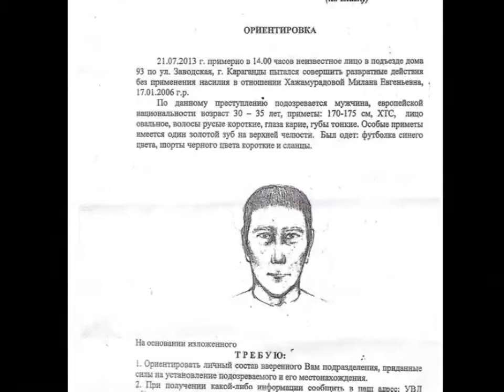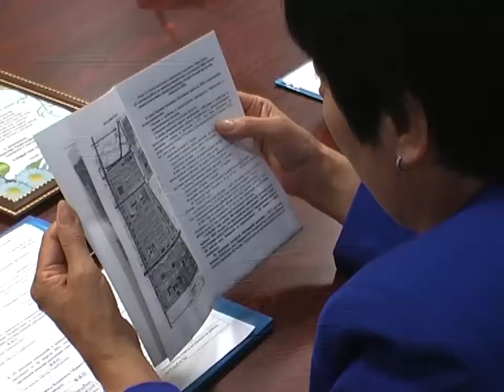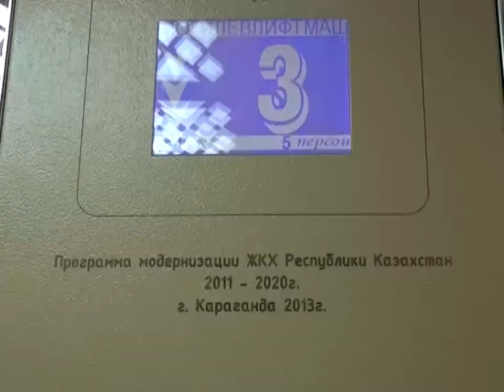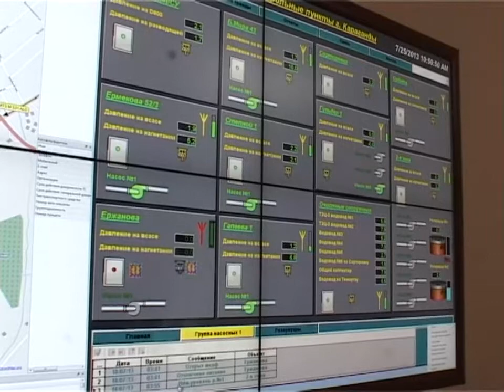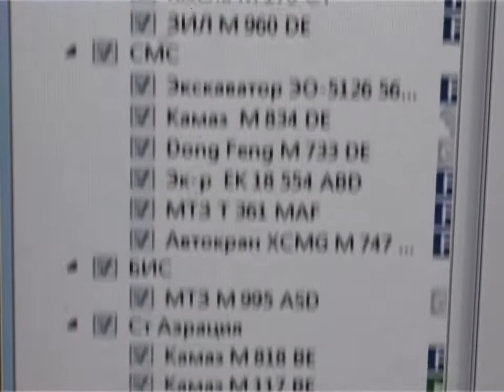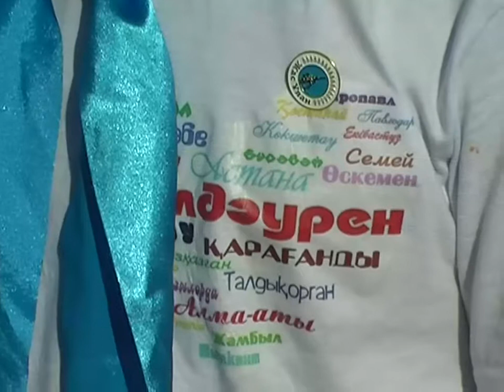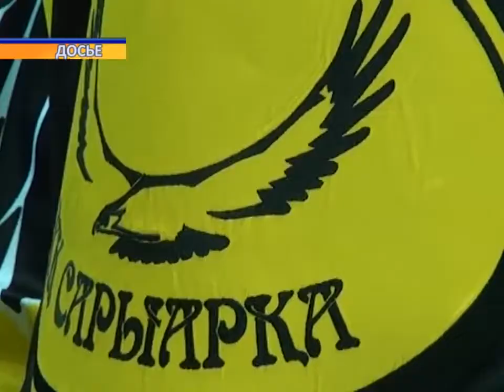Новости канала Первый Карагандинский - 25/07/2013